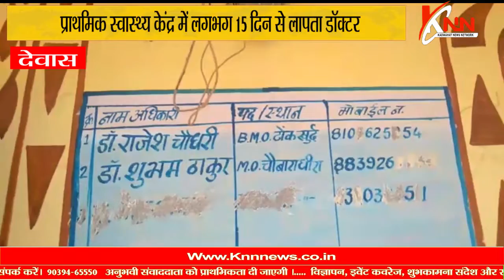प्राथमिक स्वास्थ्य केंद्र मे लगभग 15 दिन से लापता डॉक्टर, सेक्टर सुपरवाइजर के भरोसे स्वास्थ्य केंद्र